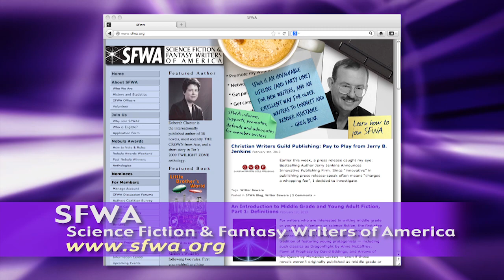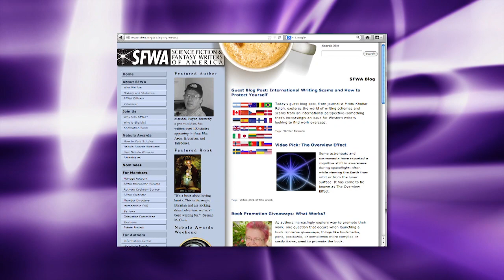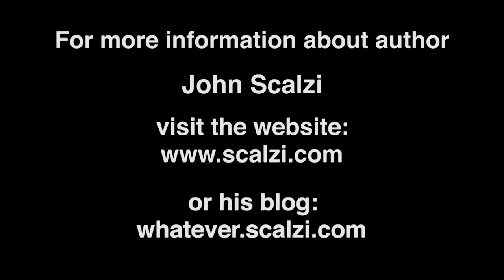John Scalzi interview - Capclave 2012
Writer John Scalzi talks about how his writing career developed, and some of the things he's learned along the way.  He also talks about his involvement with SFWA, the Science Fiction and Fantasy Writers of America, and why he thinks the organization is important. (Mr. Scalzi is currently serving as president of SFWA.)
This interview was conducted in front of a live audience at the 2012 Capclave science fiction convention, on October 12, 2012.